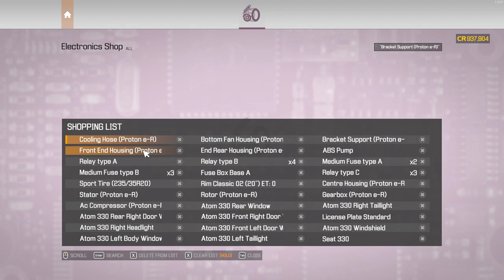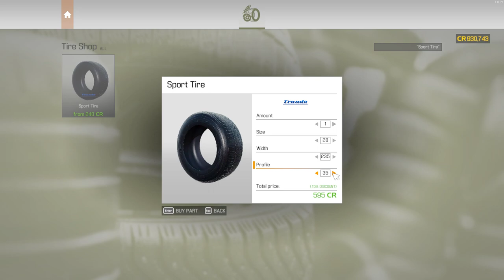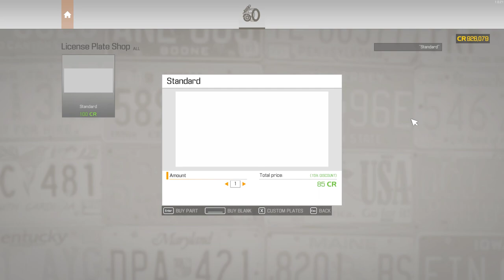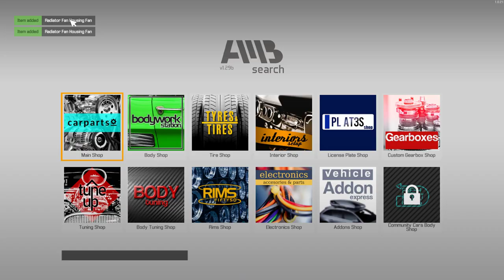Car Mechanic Simulator Jobs 114 - 116 and Barn Find #19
0:00 – Job 114
8:38 – Job 115
19:41 – Job 116
30:55 – Barn Find #19

Job 114 – 1965 Smith & Parker Old Daddy T
Car version: Sport
Mileage: 343,704 Km
Weight: 1,200 Kg
Replace timing related parts:
• Cam Gear (V8 OHV)
• Supercharger Water Pump Pulley (V8 OHV)
• Timing Chain (V8 OHV)
• Water Pump (V8 OHV)
Inspect and replace filters:
• Fuel Filter
• Oil Filter (V8 OHV)
• Scoop Air Filter (V8 OHV)
Vehicle cannot be started:
• Spark Plug
Fix body parts:
• Left Taillight
• Right Taillight

Job 115 – 2011 Salem Earthquake
Car version: Standard
Mileage: 122,525 Km
Weight: 2,500 Kg
Replace all filters:
• Air Filter
• Fuel Filter
• Oil Filter (V8)
Car does not start:
• Engine Head Cover D (V8)
The engine is working, but it’s choppy:
• Air Filter
• ECU Type A
• Ignition Coil
• Ignition Coil
• Ignition Coil
Repair damaged body panels:
• Front Left Fender
• Front Right Door
• Hood
• Left Headlight
• Left Taillight
• Rear Left Door
• Rear Left Door Window
• Rear Left Fender
• Rear Right Door Window
• Rear Window
• Right Side Mirror
• Right Taillight

Job 116 – 1992 Katagiri Tamago
Car version: xTEK
Mileage: 307,240 Km
Weight: 925 Kg
Strange noise from engine bay:
• Cam Gear A (I4 B)
• Cam Gear B (I4 B)
• Clutch Pressure Plate
• Clutch Release Bearing
• Crankshaft Bearing Cap
• Crankshaft Pulley (I4)
• Front Exhaust Section B (I4 B)
• Starter
• Air Filter (Type A)
• Fuel Filter
• Oil Filter (I4)
• Replay type C
Poor brake performance:
• Brake Caliper
• Brake Caliper
• Brake Disc
• Brake Pads
Loud exhaust:
• Catalytic Converter

Barn Find #19 – 2018 Atom 330
Car version: Standard
Mileage: 10,924 Km
Weight: 1,610 Kg
Purchased price: 41,864 CR
Sold: 132,872 CR
Profit: 94,113 CR